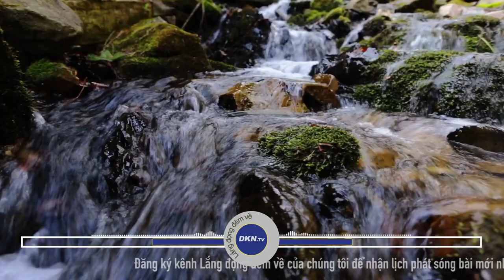Trí huệ nhân sinh của ông lão 107 tuổi Số 975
🌌 Lắng đọng đêm về số 975: Trí huệ nhân sinh của ông lão 107 tuổi: Cả đời nhất định không được nợ ân tình

Hôm nay chúng tôi xin gửi tới quý thính giả câu chuyện:
Trí huệ nhân sinh của ông lão 107 tuổi: Cả đời nhất định không được nợ ân tình

Tại Đài Loan có một cụ ông tên Triệu Mộ Hạc sinh năm 1912. Ông là một người ham học hỏi, được nhận bằng thạc sĩ vào năm 98 tuổi và được coi là thạc sĩ lớn tuổi nhất ở Đài Loan.
Đồng nghiệp cũ từng nói với ông: “Ông nay đã ở tuổi gần đất xa trời, sao không nghỉ ngơi tĩnh dưỡng mà lại học máy tính thế?”. Ông Triệu Mộ Hạc đã nói rằng: “Chẳng phải tôi vẫn đang sống sao?”. Cả đời ông chưa lúc nào ngơi nghỉ, cuộc sống vẫn tràn đầy màu sắc. Bí quyết nào đã khiến người đàn ông này dù lớn tuổi nhưng vẫn rất tinh tường đến như vậy? Xin mời quý thính giả cùng đến với chương trình hôm nay của Lắng đọng đêm về để nghe chia sẻ trí huệ nhân sinh của ông lão 107 tuổi: Cả đời nhất định không được nợ ân tình.